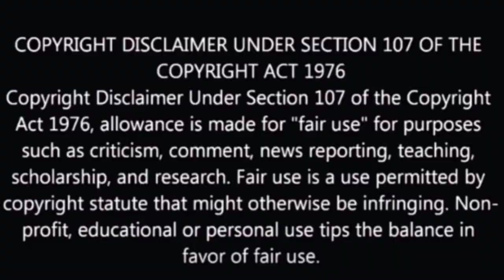Scrap short film 4.0 | Telugu trolls | Telugu roast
Original commentary given by us

This video is to make you laugh and entertain don't take it seriously
with regards @manatrollers

Following video audio content making entertainment purpose only .No offence to anyone